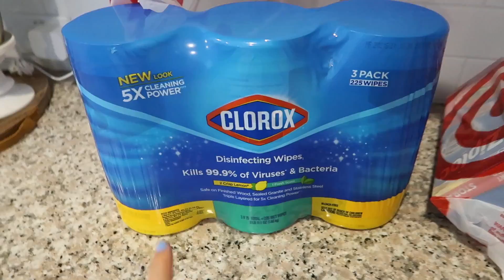REAL DAY IN THE LIFE OF A STAY AT HOME MOM OF 2 | DITL OF A MOM OF 2 | Amanda Little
Hey Y’all,
Today is another real day in the life of a stay at home mom of 2 vlog. Addison had her two year old checkup and I talk to y'all about how that went, and this was really just a typical day in the life of a stay at home mom of 2.

Amanda

Kitsch Masks:

Piggy Bank: